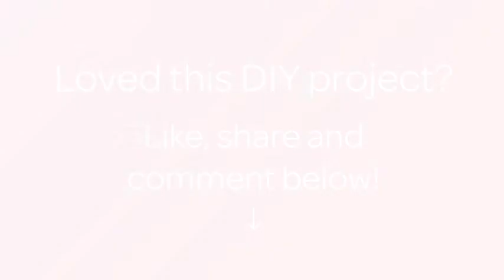Make a Cute Bunny Rabbit Drawing - DIY Crafts - Guidecentral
About this DIY project:
- Title: Make a Cute Bunny Rabbit Drawing

Supplies:
- Drawing paper
- Pencil
- Eraser
- Sharpie marker